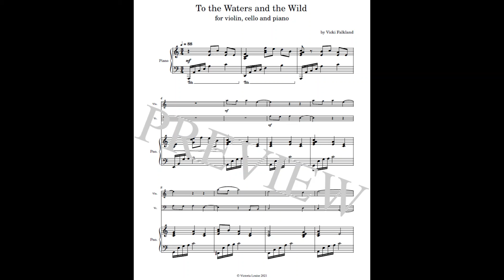To the Waters and the Wild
Original composition. Inspired by the poem "The Stolen Child" by W. B. Yeats.